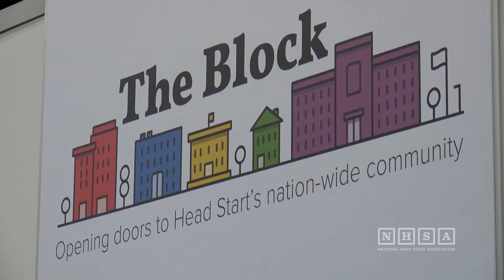National Expo Hall Promo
Ashton Pellom previews NHSA's National Expo Hall.